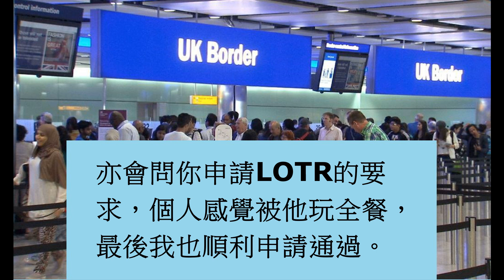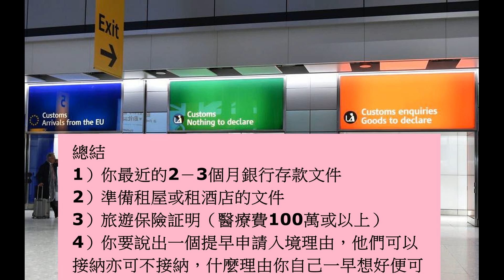LOTR入境必勝法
BNO
LOTR 入境必勝法